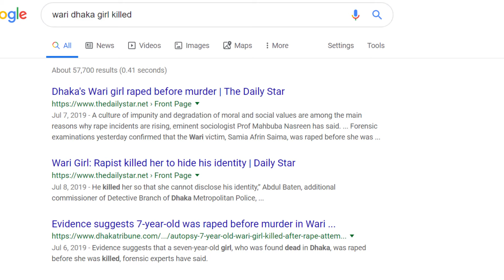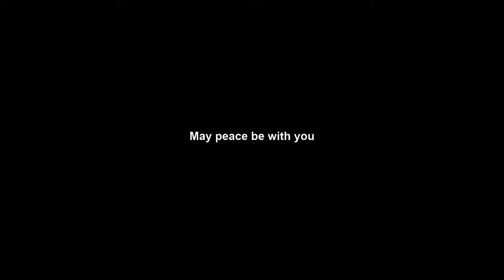Teenager Girl Roams "Alone" for First Time in Conservative Islamic Country Dhaka Bangladesh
This video is about a teenager girl living in Dhaka, Bangladesh and her experiences traveling outside her home in her neighborhood all "by herself" for the first time in a conservative Islamic country where being a girl outside is dangerous for the World Nomads Travel Film 2019 Travel Film Scholarship Application

During my stay in Bangladesh, a pair of bikers who have traveled to 40 countries were visiting. They would've been the perfect interview candidate seeing as they had a wealth of travel stories to tell, but to my surprise, it wasn't they who had the most compelling stories, but it was Meghma, the teenage girl!  It was inspiring to see how these boisterous women bikers would turn down their volume, hush up, and listen with glee to Meghma's stories.

Being stuck inside all day studying and such unable to go out freely, and having such a strong mom, must have given something special to Meghma because her desire to go out and see the world and tell great stories is overwhelming. I wish I could have conveyed that better but this is an impromptu travel film/interview/documentary that I edited in just a few days to meet the deadline. I didn't intend to use the video so the footage looks janky and the interview was done in the 15 minutes we had inside a noisy restaurant while we waited for Bengali Chinese food LOL. But despite all the technical short comings, it was super fun to make and to see how it took on a life of its own.

Most of all, I hope Megma and Mr/Mrs. Roy are happy with the video. Hope to see you all again soon!